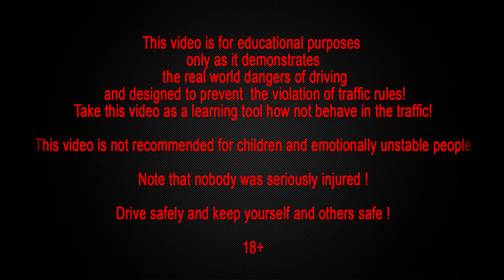Car Crash Compilation, Car Crashes and accidents Compilation March 2015 Part 34